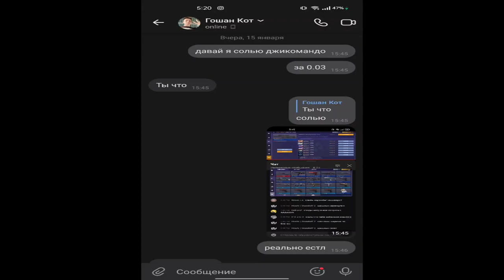ПОДАРИЛ ВАНДЕРФУЛУ НОЖ | ЕГО РЕАКЦИЯ